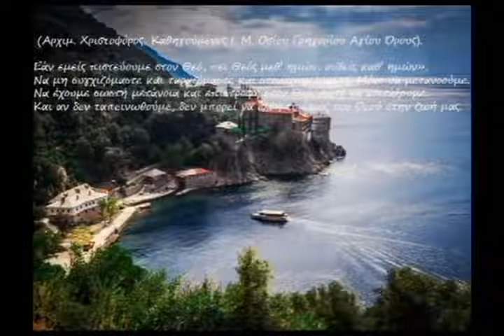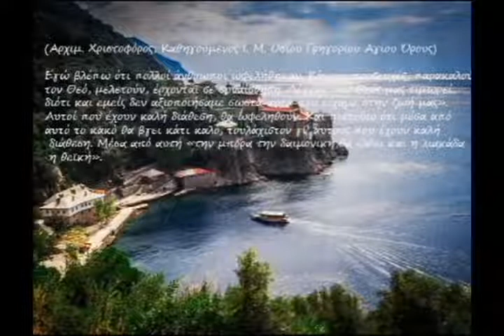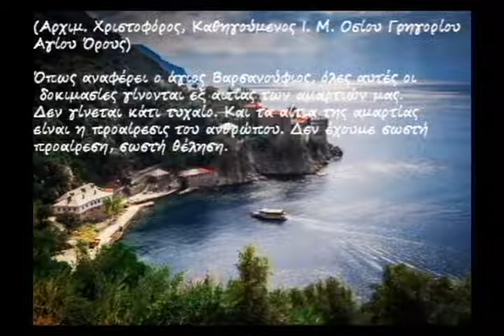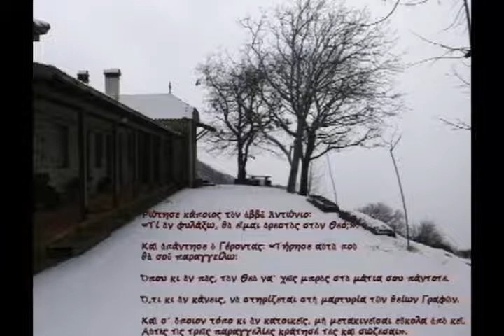ΑΓΙΟ ΟΡΟΣ - ΜΟΝΗ ΓΡΗΓΟΡΙΟΥ - ΨΑΛΜΟΙ ΓΙΑ ΨΥΧΙΚΗ ΗΡΕΜΙΑ ( 4 )